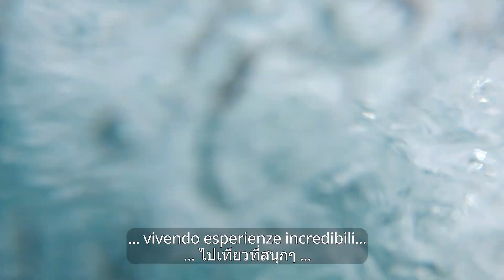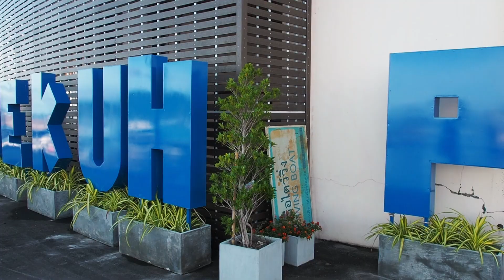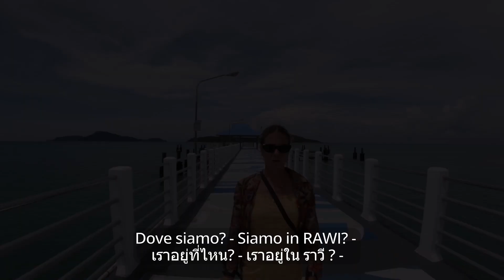EP.1 PHUKET WITH MY THAI HUSBAND เที่ยวภูเก็ต+อ่าวฉลอง+ถนนคนเดินหลาดใหญ่+อ่าวราไวย์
🇬🇧 OUR VIDEOS ARE MULTILINGUAL BUT FEAR NOT, WE’VE GOT YOU COVERED WITH SUBTITLES! IF YOU HAVE ANY QUESTIONS MAKE SURE TO LEAVE THEM IN THE COMMENTS!

🇮🇹 I NOSTRI VIDEO SONO MULTILINGUA MA TRANQUILLI, ABBIAMO TRADOTTO E SOTTOTITOLATO TUTTO! SE AVETE QUALCHE DOMANDA LASCIATELA PURE NEI COMMENTI!

🇹🇭 วิดีโอของเรามีหลายภาษา แต่อย่ากลัวเลย เรามีคำบรรยายให้คุณฟังแล้ว! หากคุณมีคำถามใด ๆ โปรดแสดงความคิดเห็นในช่องความคิดเห็นด้านล่าง!

ขอบคุณสำหรับการสนับสนุนของคุณ! ❤️

GRAZIE / THANKS / ขอบคุณ ❤️
Robbie & Pop